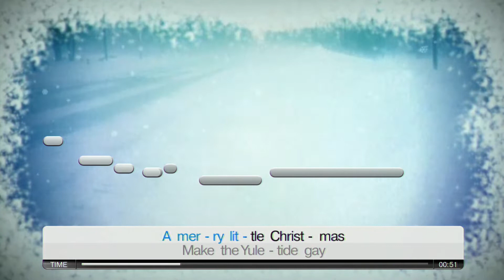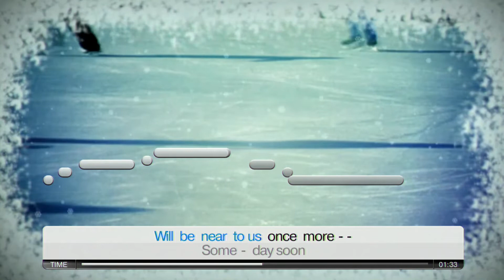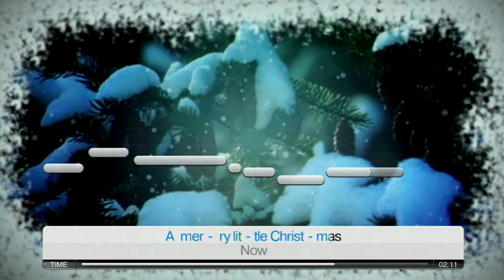Doris Day : Have yourself a merry little Christmas